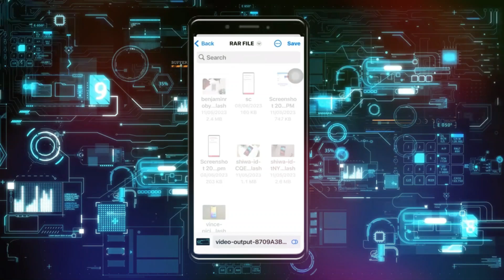Cómo descargar fotos y videos de Google Drive a tu iPhone